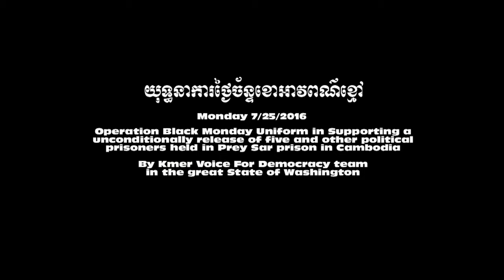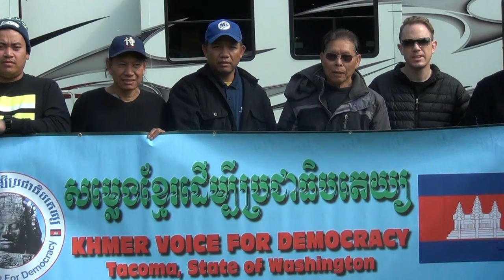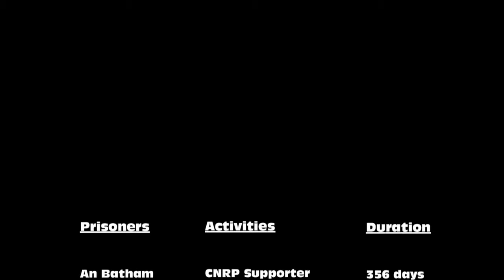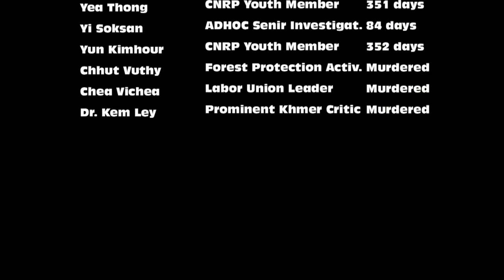Black Monday #12 "Dr. KEM LEY commemoration and Show Solidarity Against a Cambodian dictator"